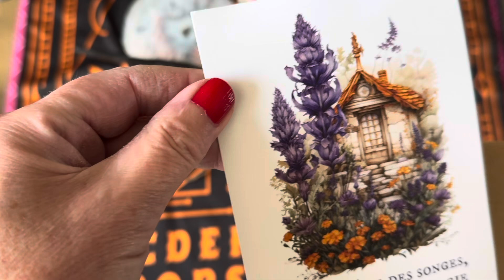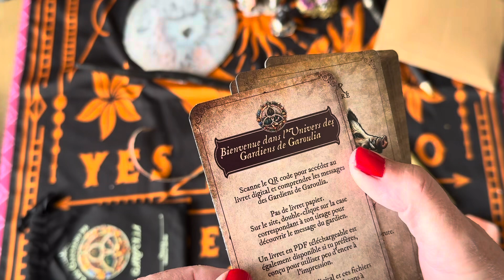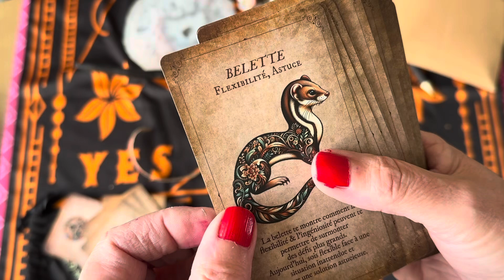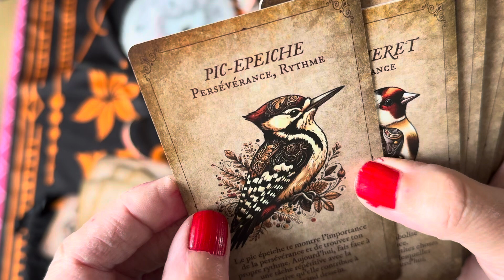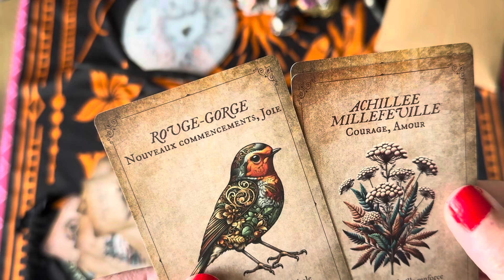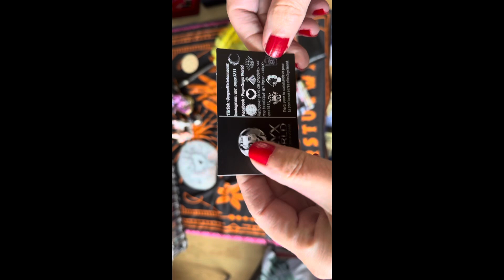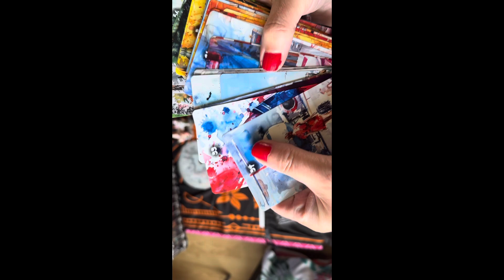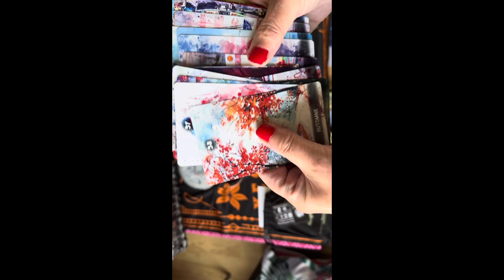Déballage des colis du jour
Les gardiens de Garoulia de Sandy
Travel Dream’s (voyage de rêve ) de Onyx Wold